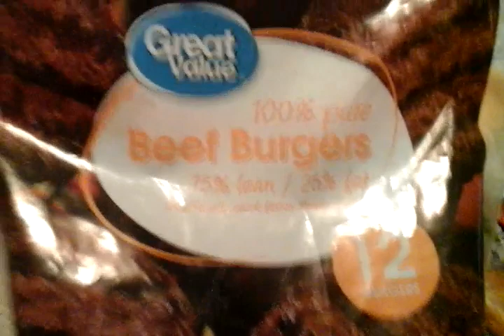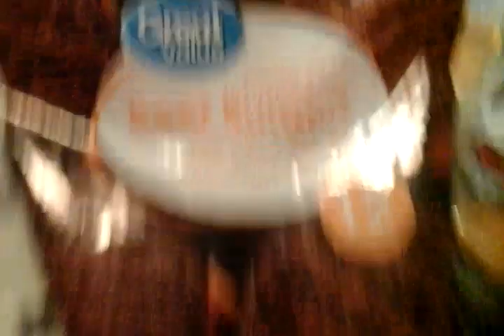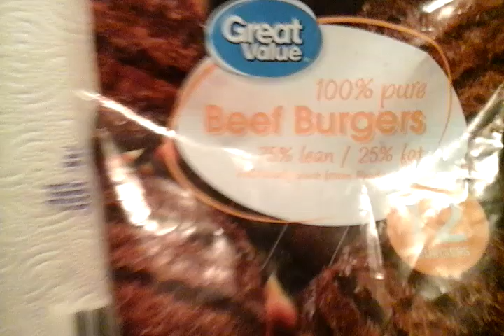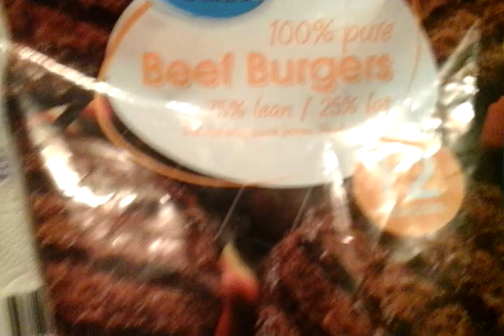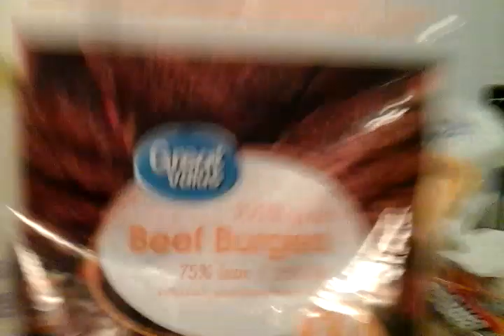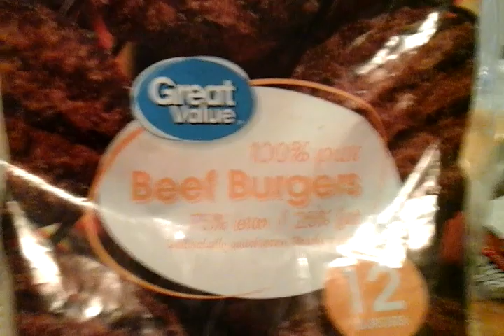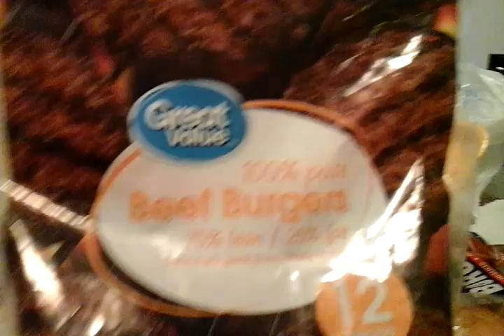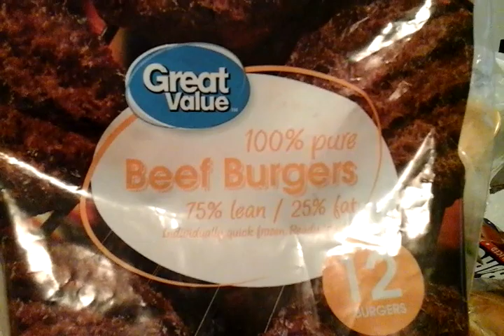Great value pure beef burgers taste review